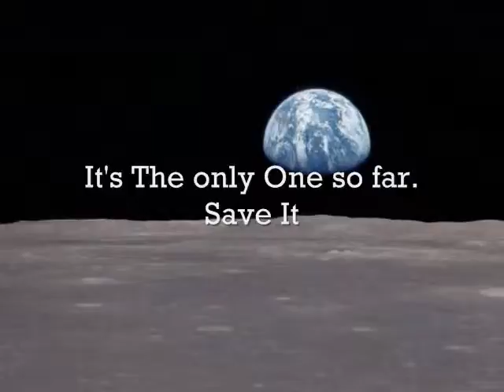Earth Day Just once program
Earyh Day April 22